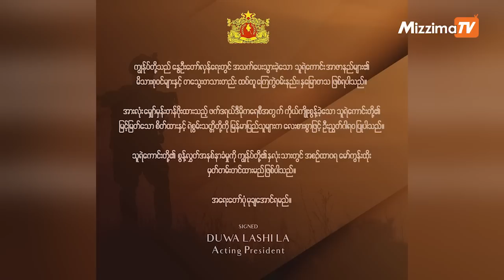ဇန်နဝါရီလ ၃၀ ရက်၊ မွန်းလွဲ ၂ နာရီ Mizzima News Hour မဇ္စျိမသတင်းအစီအစဥ်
01:09-စစ်ကောင်စီ၏ ပင်မအရင်းကို တူးဖြိုပစ်ရမည့်အချိန်ရောက်ပြီဟု ယာယီသမ္မတက တိုင်းရင်းသားပြည်သူများထံ သတင်းစကားပါးလိုက်တဲ့ သတင်း

03:32-၂၀၂၀ရွေးကောက်ပွဲရလဒ်ကို ဆက်လက်ကိုင်စွဲသွားမည်ဟု NLD ကပြောတဲ့ သတင်း

04:52- မစ္စတာ ရှောင်တာနယ်ကို မြန်မာစစ်အာဏာရှင်က တရားရင်ဆိုင်ဖို့  ဆင့်ခေါ်မှုအပေါ် အလွန်အမင်းစိုးရိမ်ကြောင်း သြစတြေးလျ အစိုးရပြောလိုက်တဲ့ သတင်း နဲ့

10:58- ပီရူးလွှတ်တော်က ရွေးကောက်ပွဲတွေစောပြီးကျင်းပဖို့ သမ္မတရဲ့တောင်းဆိုချက်ကို ပယ်ချလိုက်ပြီးတဲ့နောက် လီမာမှာဆန္ဒပြသူတစ်ဦး ပထမဆုံးသေဆုံးသွားတဲ့ သတင်းအပါအဝင် တခြား အရေးကြီးသတင်းတွေနဲ့  စိတ်ဝင်စားဖွယ်သတင်းတွေကို တင်ဆက်ပေးသွားမှာပါ။